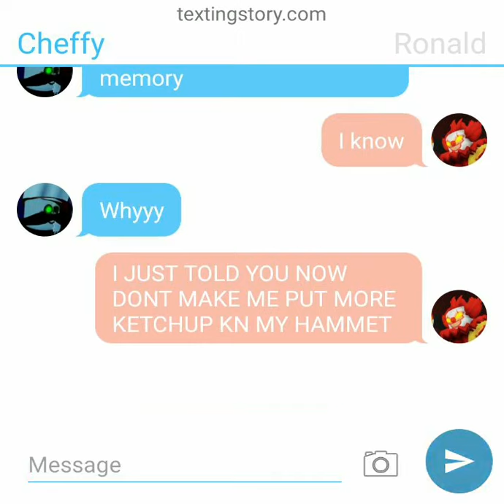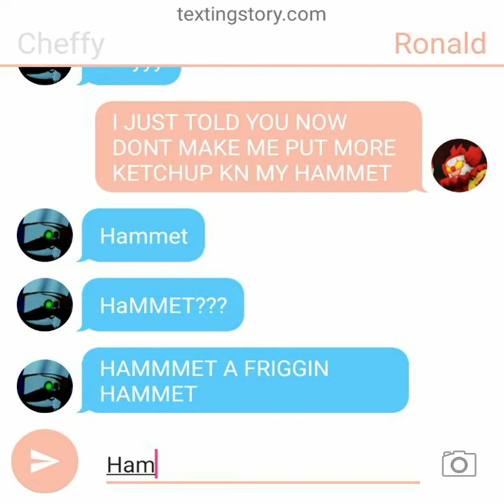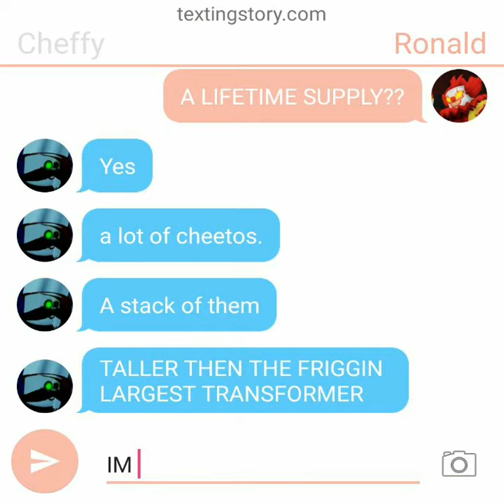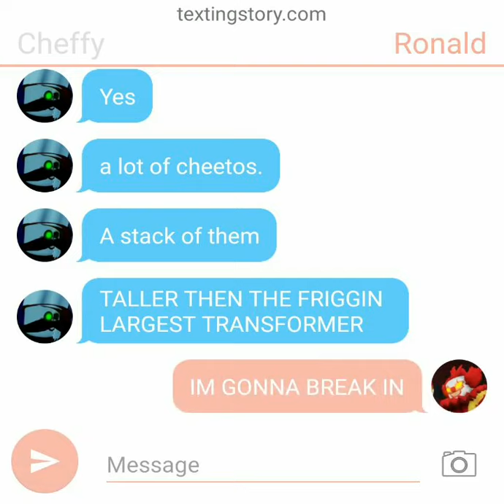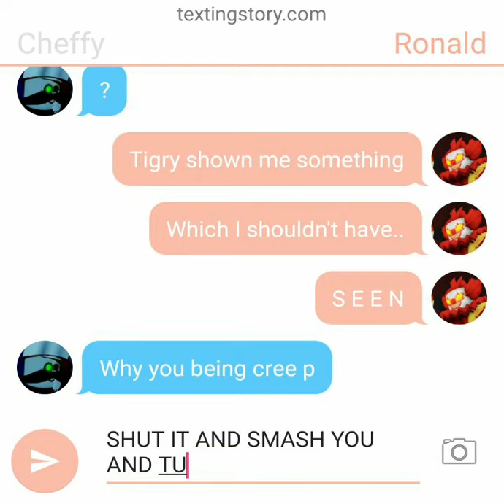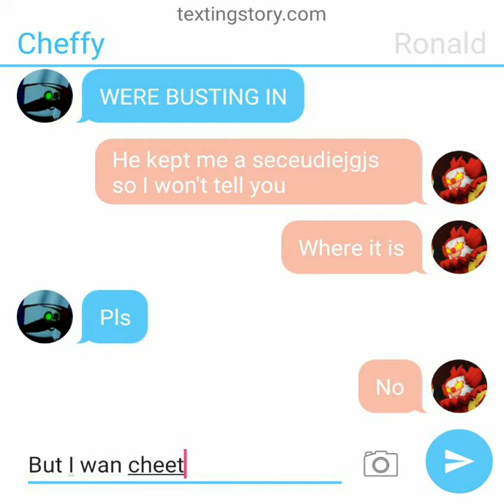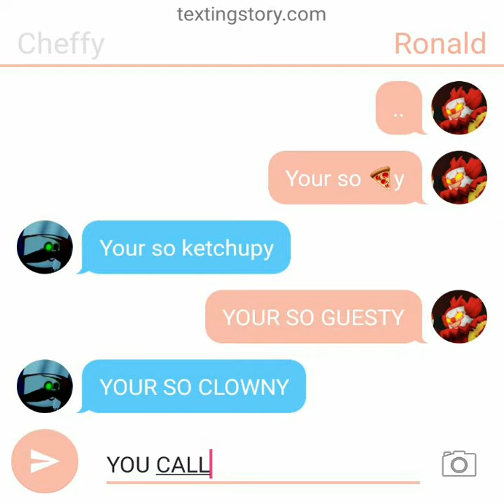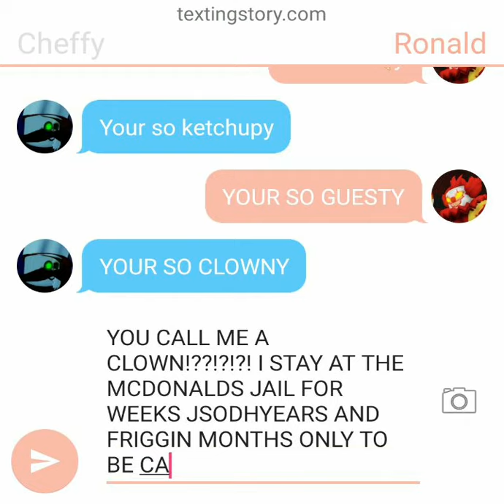Ronald tells the secret of tigry